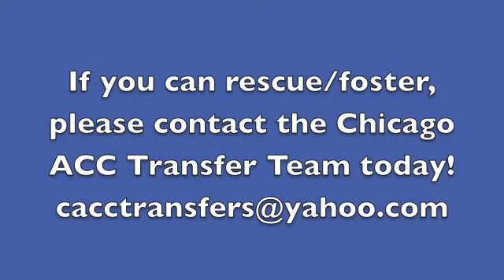PINA @ CHICAGO ACC 2